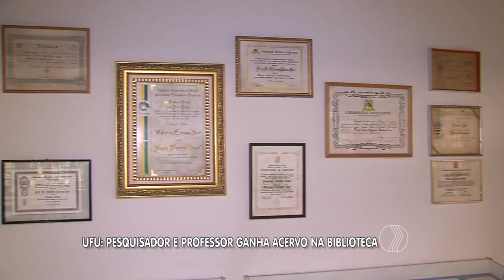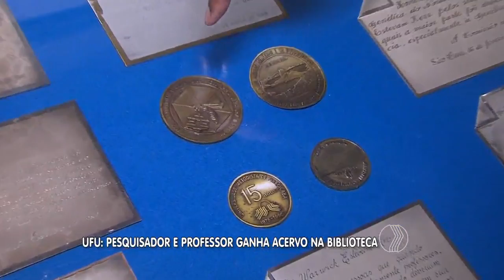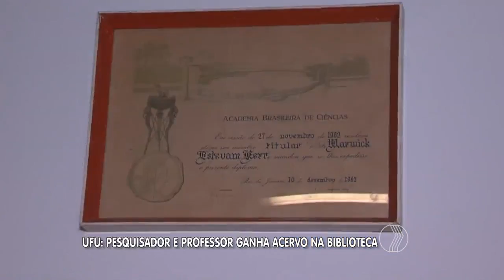JORNAL PARANAÍBA - UFU:Pesquisador e professor ganha acervo na biblioteca